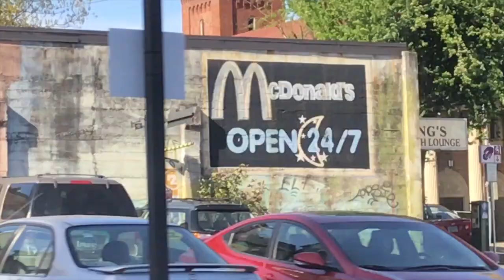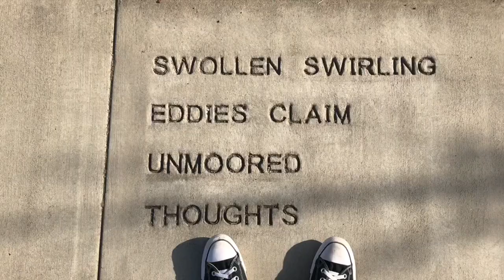Portland, OR 4/24/18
Went into Portland with some new friends and got some good footage!